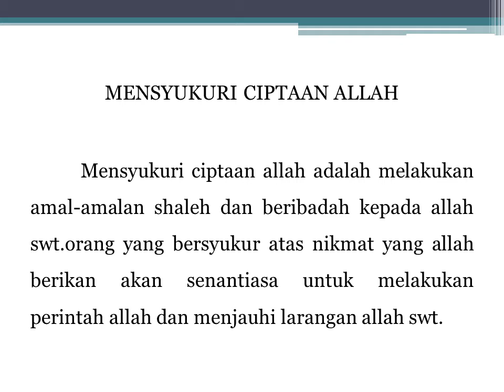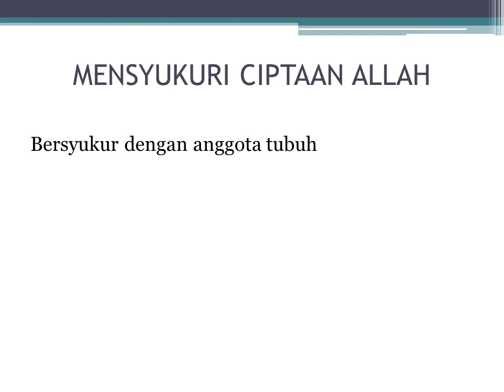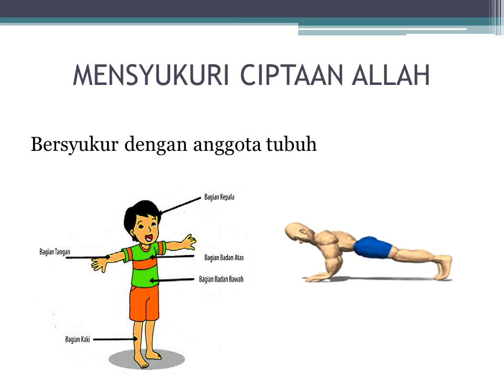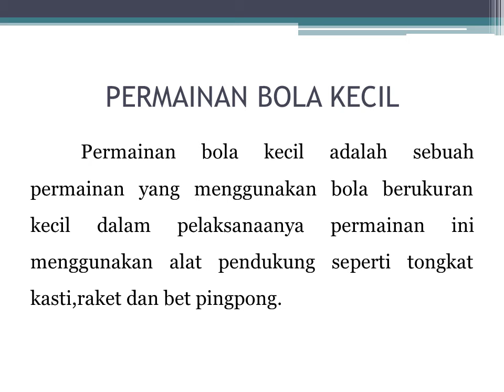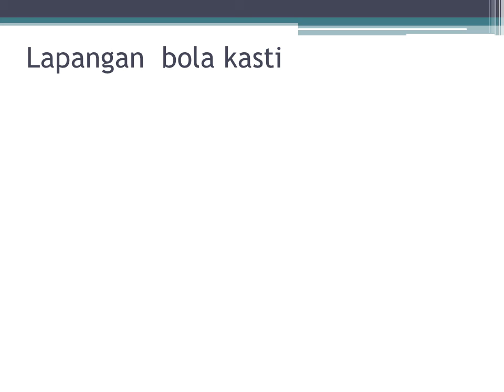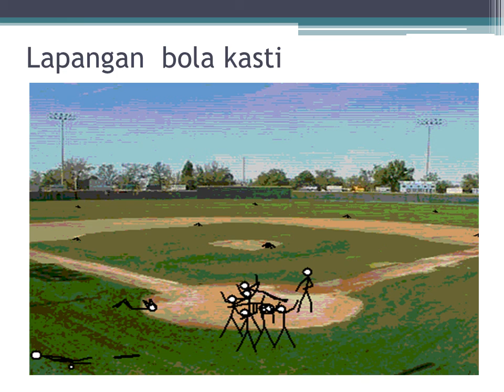kls 4 pjok